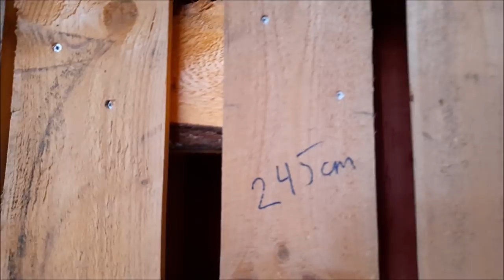Pallet barn interior build part 1.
The first step is to cover the interior walls.

Used music:
Mokka - Inspiring Epic Orchestra